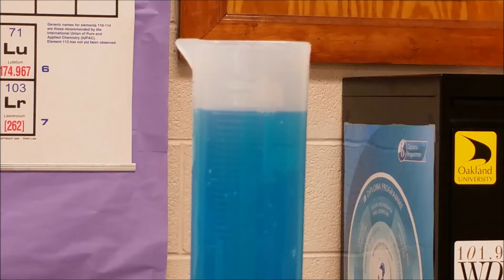1 mL = 1 cm3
a 10.00 cm by 10.00 cm by 10.00 cm cube is filled with 1000.0 mL of water with blue food dye added.  This shows that 1 L = 1 dm3 or that 1 mL = 1 cm3.

This is the demo from my new book Teaching Introductory Chemistry